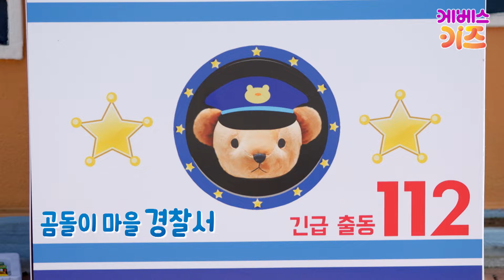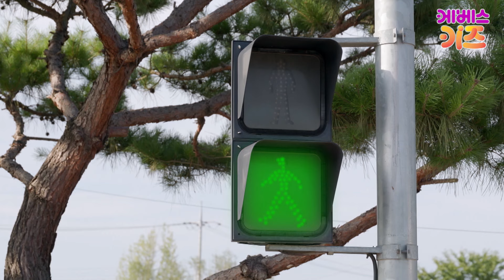교통 질서를 어지럽히는 상어들! 꼼짝마! 지니 경찰 출동이다!ㅣ교통 안전ㅣ안전 경찰 지니ㅣ헤이지니ㅣ220913 KBS 방송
안전 경찰 지니_교통 안전

삐뽀삐뽀 안전!
지금부터 집중! 집중!

안돼요 안돼!

차도에서 자전거를 타면 안돼요
신호등 초록불이 깜빡이면 건너지 마세요